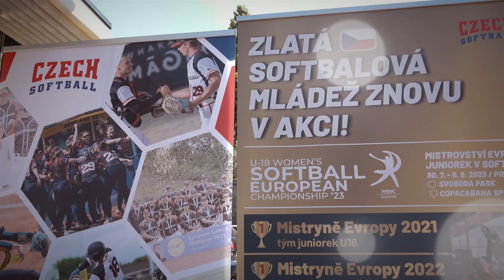Tisková konference českých softballových reprezentací 2023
Představení nových dresů a hlavně výzev, které čekají na softballové reprezentace letos či v budoucnu. Podívejte se, jak proběhla tisková konference.